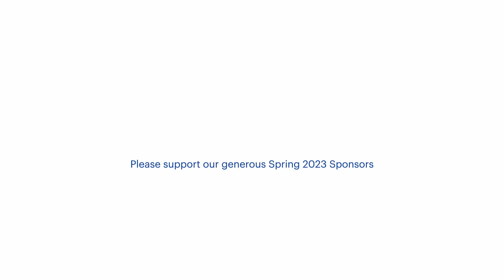2023-04-23 FS Bears vs Spartans